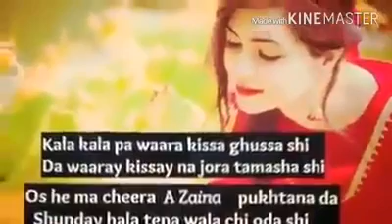Ghayour Wazir Said Alam Masood Best Attan Song